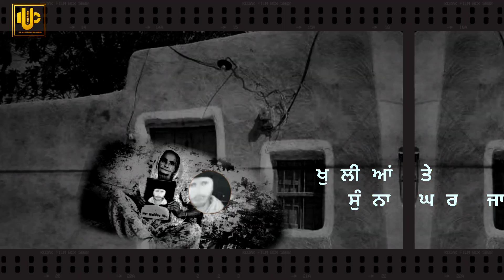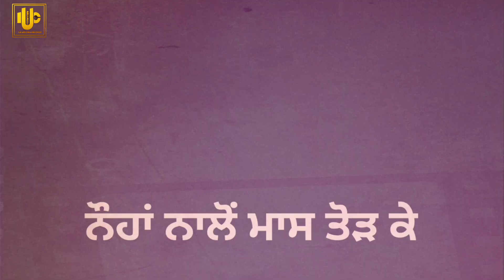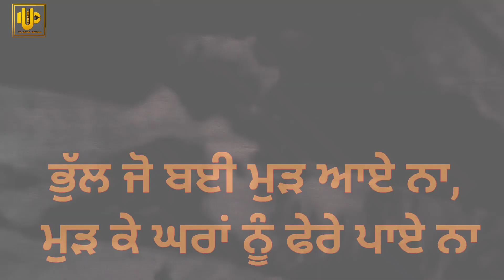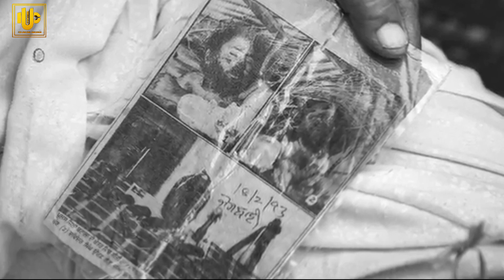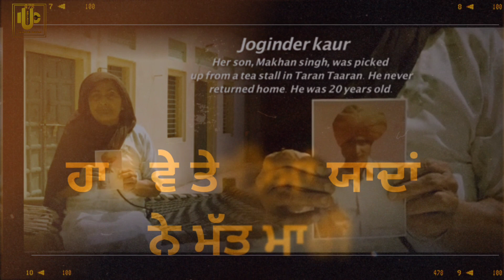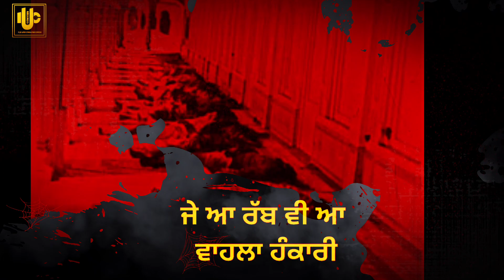Udeek (TALES OF 1984) - Rinku Ranveer | Karam KN | Urs Crew Records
We feel proud to present this song to you. This song ‘UDEEK’ dedicated to all the beautiful mothers of punjab who lost their sons in BLACK PERIOD (1980’s ) of punjab, who still awaits for them to return in their village, some lost their eyes, some lost hearing but still the only thing they wants, is just to hug their child.

Udeek - Rinku Ranveer | Karam KN | New Punjabi Song  2021 | Itz Urs Crew Records | 1984

Singer -  Rinku Ranveer
Video by - Harman VFX
Special thanks to: Rubbel Ghuman, Rupinder Ghuman and sukhjivan dhaliwal
Online Promotions - Amber Productions